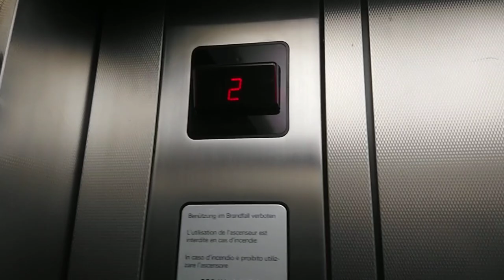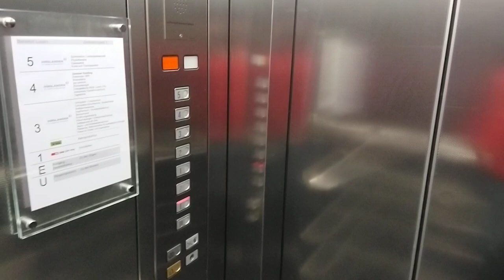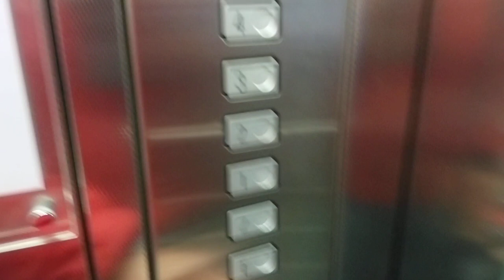Aufzüge Schindler Zentralstrasse 1, 6003 Luzern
Originale M-Series Lifte in einem Seitentrakt des Luzerner Bahnhofes wo sich hauptsächlich Räumlichkeiten der Hirslandenklinik St. Anna befinden. Diese Lifte sind noch eine der wenigen oder die einzigen wo noch original sind seit dem Bahnhofneubau in den Jahren 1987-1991. Einzig eine Notsprechstelle wurde nachträglich eingebaut. Die Maschinen sind laut Geräuschekulisse oben. Hingegen ist der Zugang von einer anderen Seite.